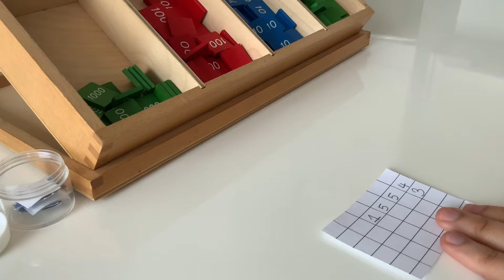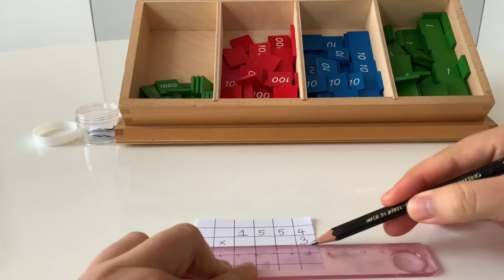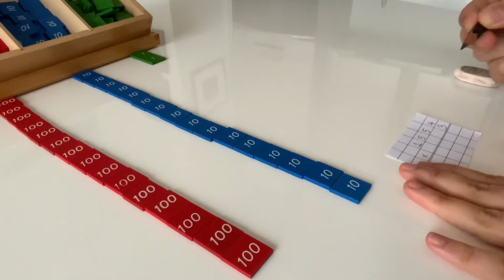English Math (Stamp Game Dynamic Multiplication )